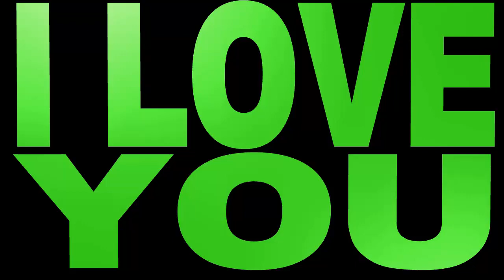GREEN SCREEN I LOVE YOU FADING